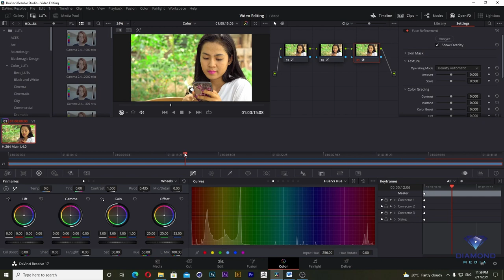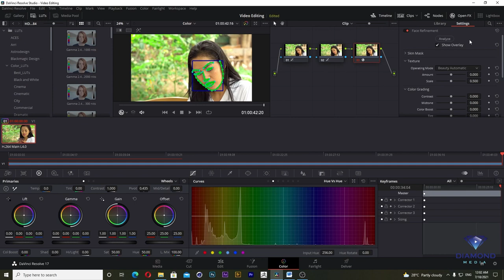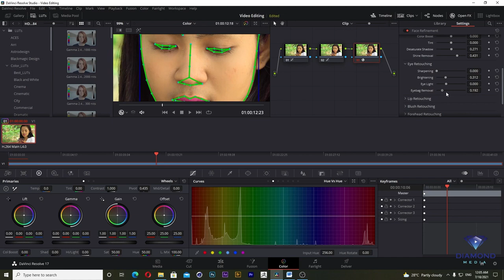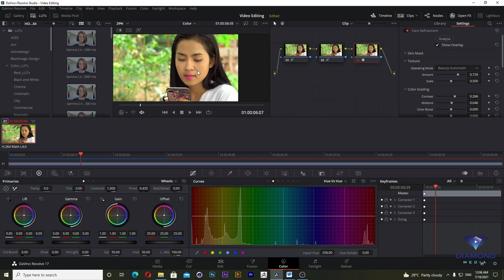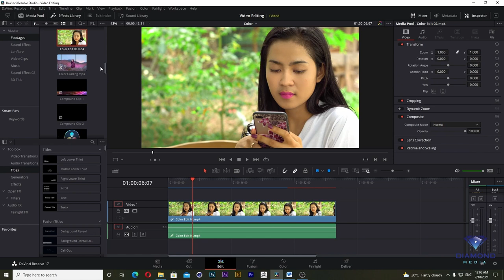របៀបកែសាច់ម៉ដ្ឋ Face Refinement | Face Retouch | Beauty skin | Davinci Resolve